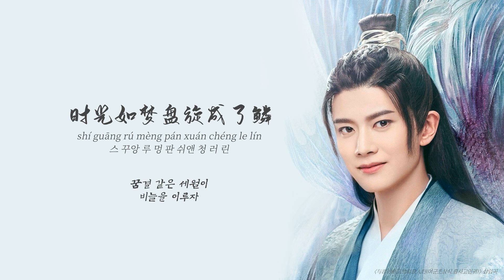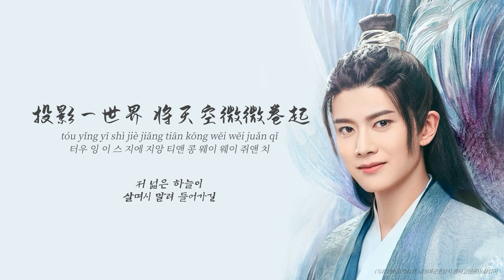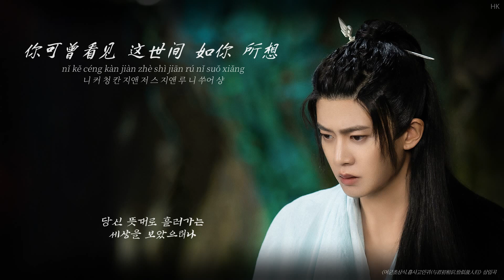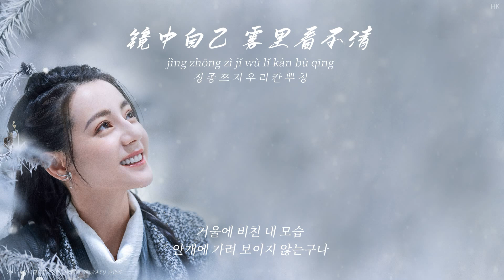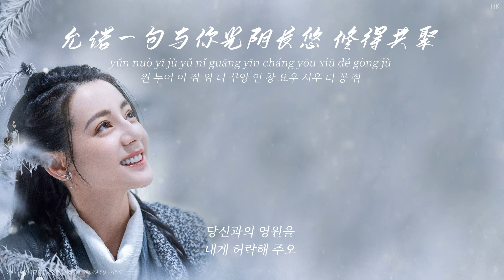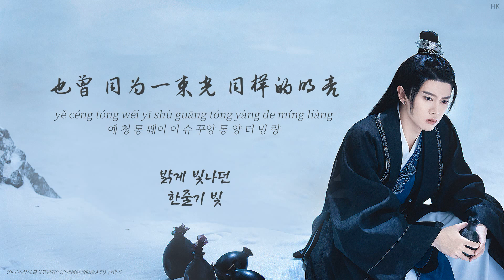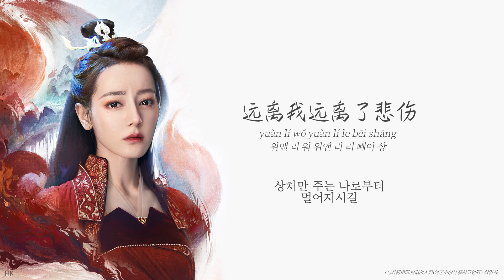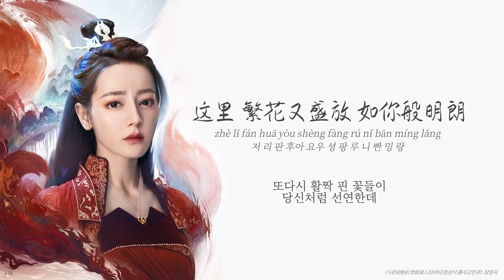[Full OST 여군초상식.흡사고인귀(与君初相识.恰似故人归)/한글자막/발음] 鲛人之歌(교인지가)-如你所想(여니소상)-鱼跃而上(어약이상)-留白是表白(류백시표백)-如你所想(여니...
[여군초상식.흡사고인귀(与君初相识.恰似故人归/The Blue Whisper) Track List]

1. 鲛人之歌(교인지가) / 周深(주심) 엔딩곡 00:00
2. 如你所想(여니소상) / 毛不易(모불이) 애정 주제곡 03:35
3. 鱼跃而上(어약이상) / 萨顶顶(살정정) 자유 주제곡 07:28
4. 留白是表白(류백시표백) / 金志文(김지문) 삽입곡 11:27
5. 如你所想(여니소상) / 萨顶顶(사정정) 애정 주제곡 15:15
6. 鲛人之歌(교인지가) / 周深(주심) 엔딩곡 Ins. 19:10
7. 鱼跃而上(어약이상) / 萨顶顶(살정정) 자유 주제곡 Ins. 22:45
8. 留白是表白(류백시표백) / 金志文(김지문) 삽입곡 Ins. 26:43
9. 如你所想(여니소상) / 毛不易(모불이) 애정 주제곡 Ins. 30:33
10. 如你所想(여니소상) / 萨顶顶(사정정) 애정 주제곡 Ins. 34:28

사진 출처 ☞ 여군초상식.흡사고인귀 공식 웨이보